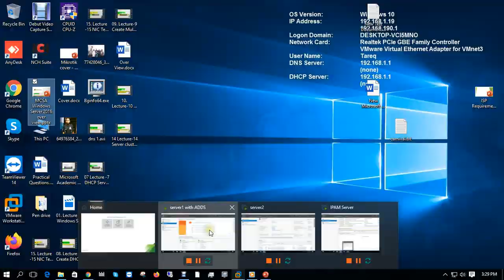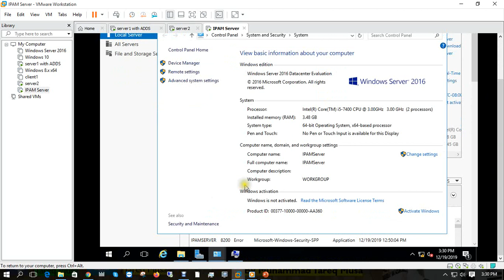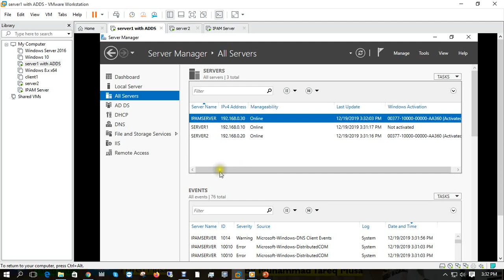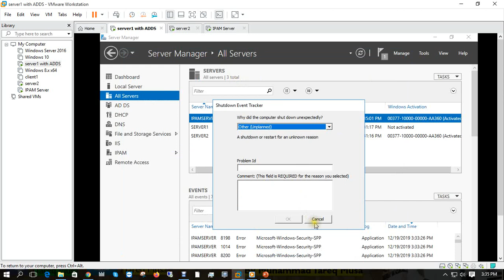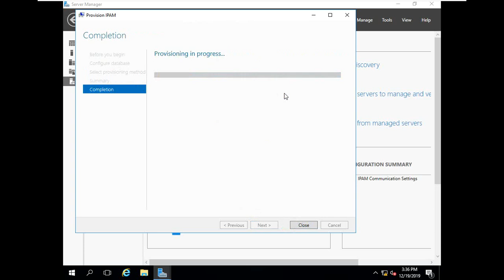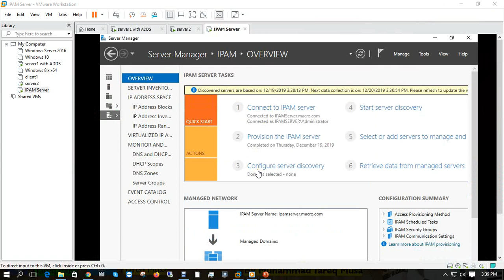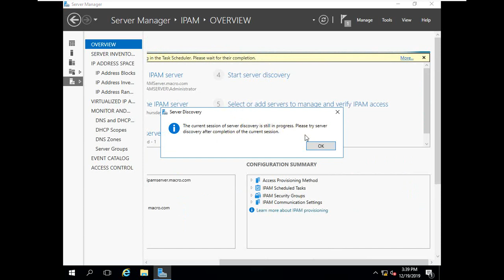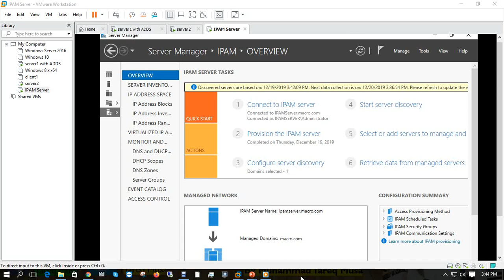15 Lecture 15 IPAM feature Install